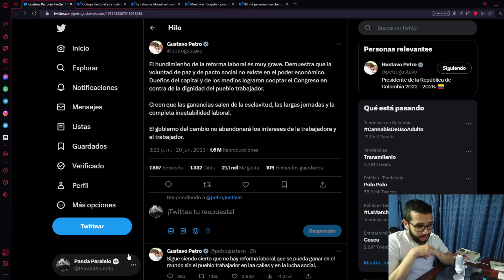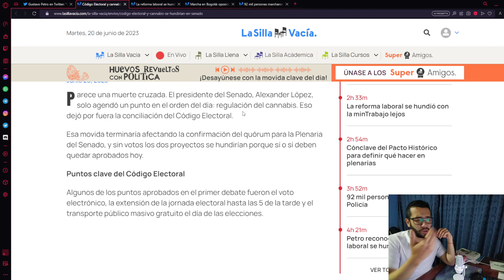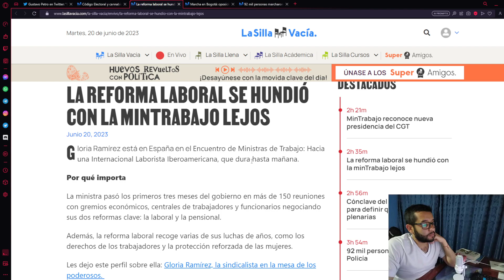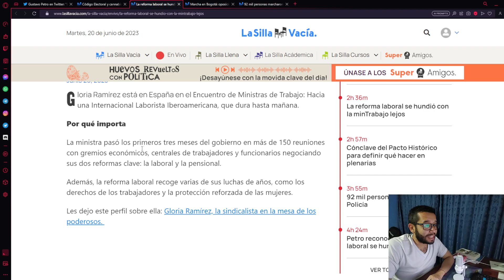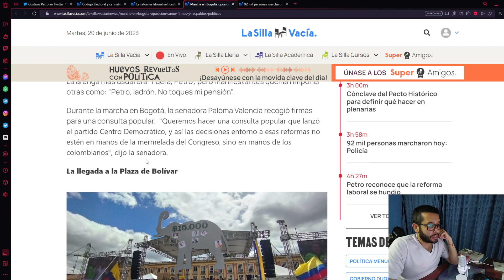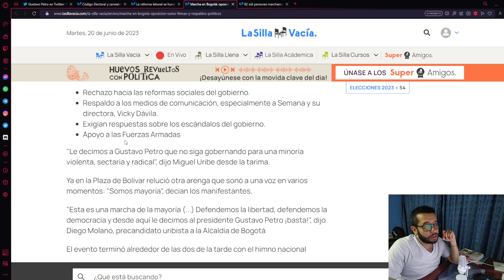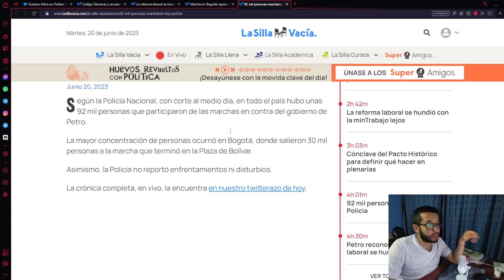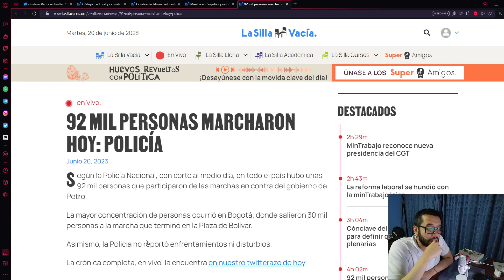Día sad para petrosky